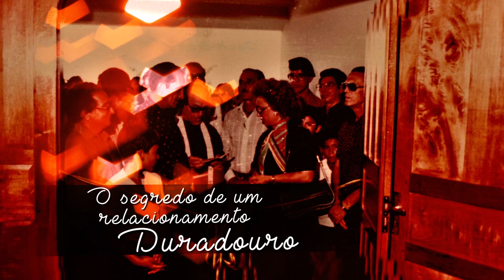Sadie Hauache: Entrevista Especial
Em homenagem ao Dia Internacional da Mulher, a TV Em Tempo preparou essa entrevista especial contando a deslumbrante história da nossa fundadora Sadie Hauache.
Reveja aqui a entrevista que foi ao ar hoje no Programa Agora.